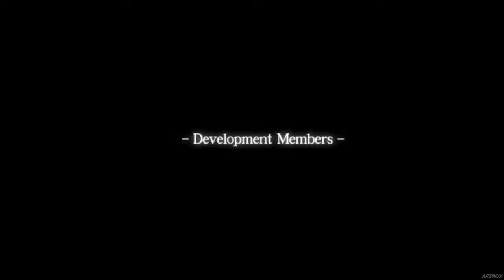YS ORIGIN Toal Fact FULL GAME (4K 60FPS) Gameplay Walkthrough No Commentary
YS ORIGIN GAMEPLAY WALKTHROUGH | YS ORIGIN | YS ORIGIN GAMEPLAY WALKTHROUGH NO COMMENTARY 2160P 4K ULTRA HD HIGH DEFINITION 60FPS

700 years before the events of Ys I & II, the land of Ys was on the brink of destruction. Demons came in droves and forced the twin Goddesses who ruled the land to whisk their subjects away from the surface, into the safe embrace of the clouds. The demons were persistent, however, erecting a massive tower in pursuit. The battle that raged upon the ground had begun ascending for a second round up above.

One day, amidst this turmoil, the Goddesses stole away into the night, vanishing from Ys altogether. And there's only one place they could have gone: the Devil's Tower.

A search party of knights and sorcerers was hastily formed and dispatched to the surface in hopes of retrieving these runaway deities. Among its members were apprentice knight Yunica Tovah and troubled sorcerer Hugo Fact.

Released on:

(PC JP) December 21, 2006
(PC WW) May 31, 2012
(PS4)  February 21, 2017
(PSVITA) May 30, 2017
(XONE) April 11, 2018
(SWITCH) October 1, 2020